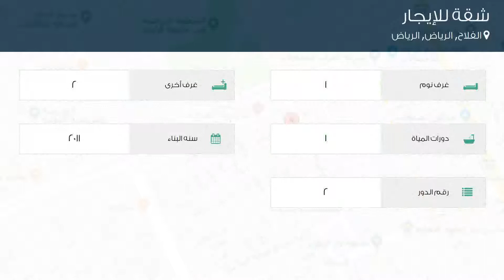شقة للإيجار في حي الفلاح, مدينة الرياض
تفاصيل العرض:-

رقم: 4271486

ميزات:-

1 الغرف, 2 غرف أخرى, 1 عدد دورات المياه, 2 رقم الدور, 2011 سنة البناء, سكني, تجاري, صالة